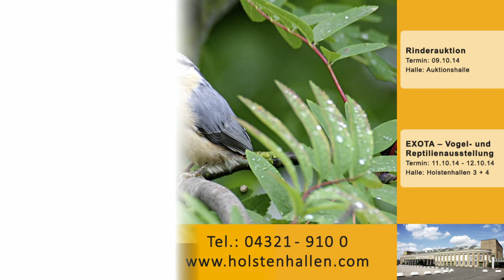EXOTA - Vogel- und Reptilienausstellung | Events im Überblick #38 | Holstenhallen Neumünster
Holstenhallen Neumünster | Events im Überblick #38 | Stadtmagazin.TV

Events dieser Woche:
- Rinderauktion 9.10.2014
- EXOTA - Vogel- und Reptilienausstellung 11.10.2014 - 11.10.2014